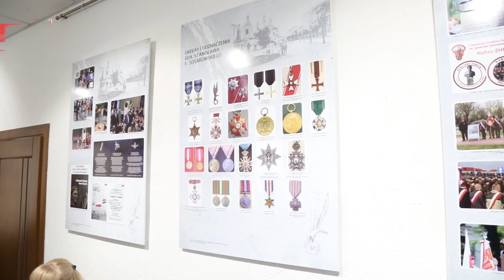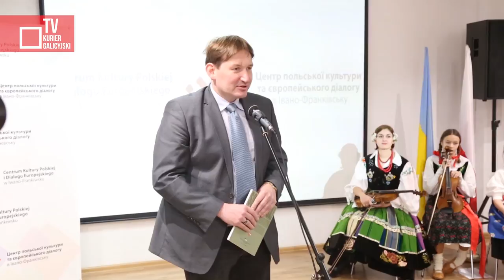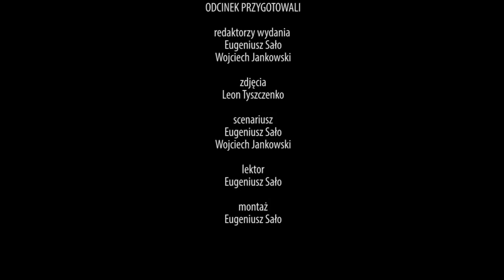W Stanisławowie uczczono pamięć generała Stanisława Sosabowskiego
Staraniem Towarzystwa Kultury Polskiej im. Franciszka Karpińskiego został przypomniany jeden z najbardziej zasłużonych dla Polski synów Ziemi Stanisławowskiej - generał Stanisław Sosabowski. Z okazji 125. rocznicy urodzin i 50. rocznicy śmierci generała Sosabowskiego, w Centrum Kultury Polskiej i Dialogu Europejskiego odbył się wykład, pokaz filmu dokumentalnego i koncert. Na ścianach wisiała już przygotowana na tę okazję wystawa „Generał brygady Stanisław Franciszek Sosabowski”.

redaktorzy wydania - Eugeniusz Sało, Wojciech Jankowski
zdjęcia - Leon Tyszczenko